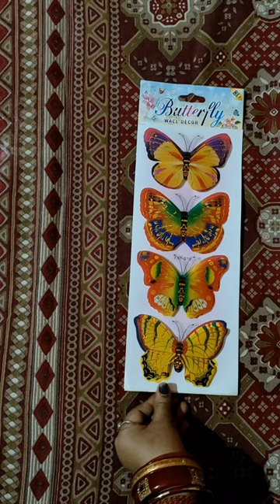3D Butterfly Wall Sticker🦋Looks Real🦋